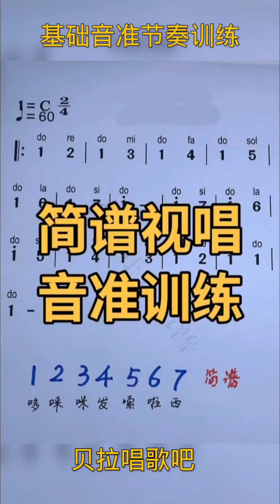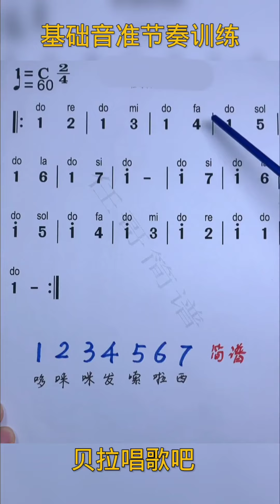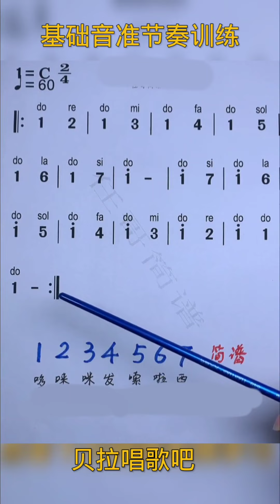基础音准节奏，男老师讲解+训练版，适合零基础朋友